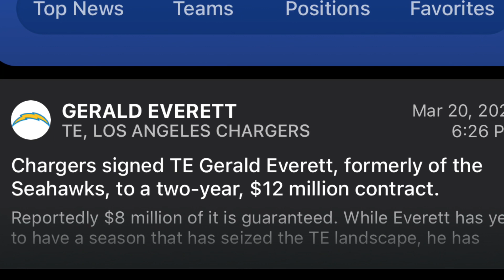Los Angeles Chargers Sign Gerald Everett Fantasy Football / NFL News